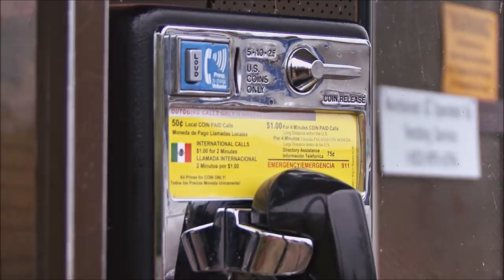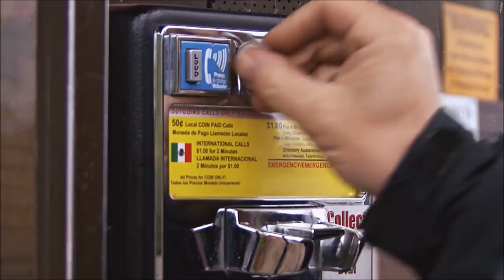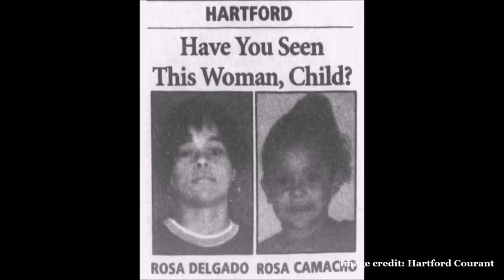The Case of Rosa Delgado and Rosita Camacho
Cause of Death OST - Hard Time (Rearrangement by S. D. D. C)